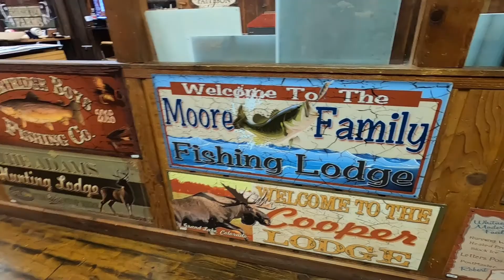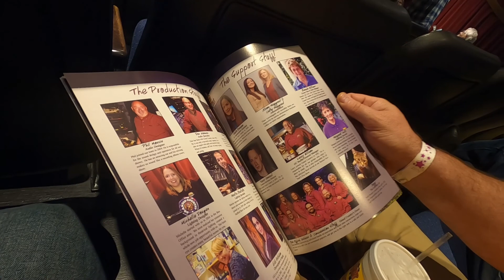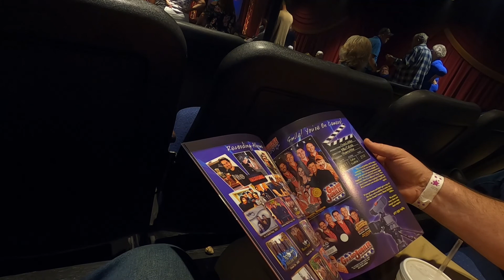Branson,MO - Silver Dollar City (Day 1 of 3)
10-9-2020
Branson with the folks. Today we went to Silver Dollar City!